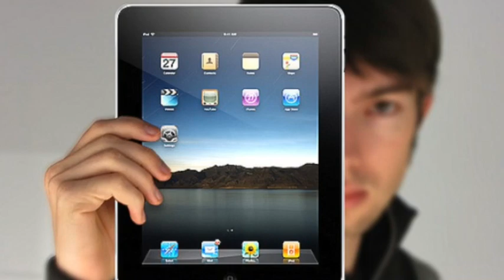Everyone wants an Apple iPad thanks to Deschanel - Testimonial & Bandwagon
One of my students made this trailer to feature propaganda and learn film editing.